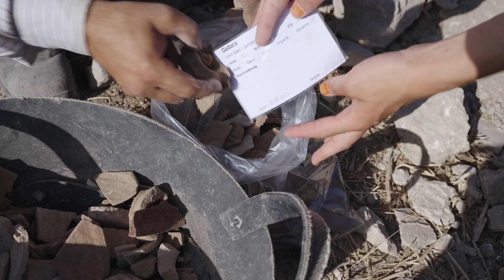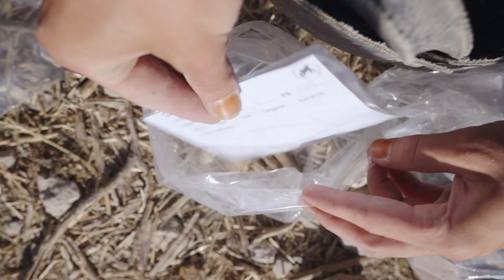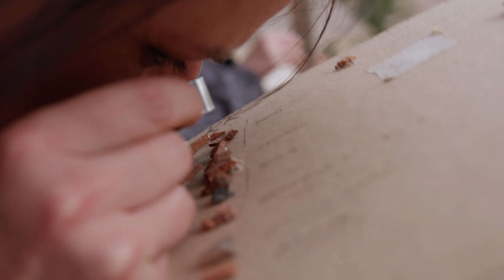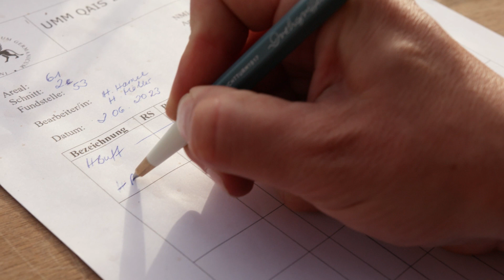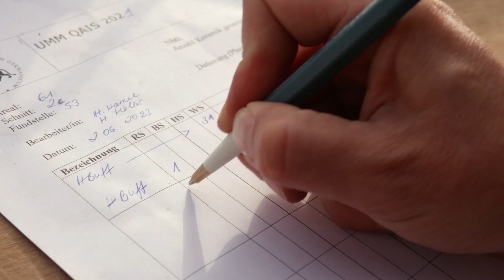Find documentation III. From the excavation to the depot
During an archaeological excavation, a wide variety of finds are recovered. But what actually happens with the finds after being excavated? In this educational film, we want to show how pottery and other finds come out of the ground, how they are assigned to their find context and how they are processed after cleaning. Illustrated through ceramic sherds, the various steps involved in the complete documentation of a find until its publication are demonstrated: Labeling the sherds, sorting them according to fabric groups, determining types, and selecting pieces for drawing and photographing until the sherds are finally stored in the depot.
Deutsches Archäologisches Institut, die Außenstelle Damaskus und Forschungsstelle des DAI in Amman

Project director: Dr. C. Bührig

Conception and production coordination: H. Hamel and H. Möller

Production: SchwabenFilm

Funding: German Federal Foreign Office